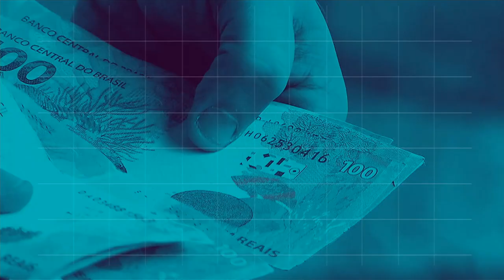REPÓRTER NBR 16h - 23 de outubro de 2018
REPÓRTER NBR 16h - 23.10.18: Hoje é o Dia do Aviador e Dia da Força Aérea Brasileira. Veja também: o Chile é o segundo parceiro comercial do Brasil na América do Sul.